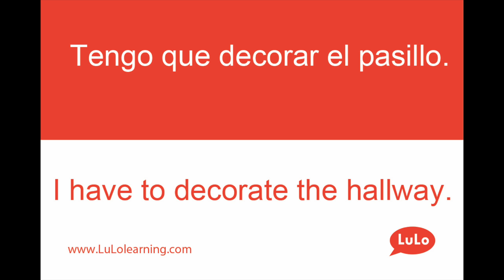Cómo se dice Pasillo en Inglés = How to say Hallway in Spanish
Tengo que decorar el pasillo. = I have to decorate the hallway.